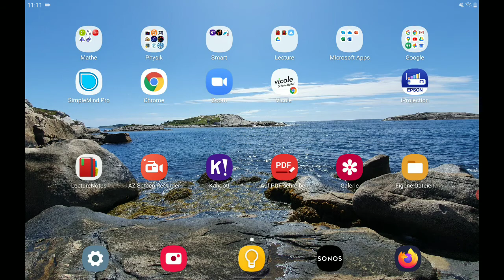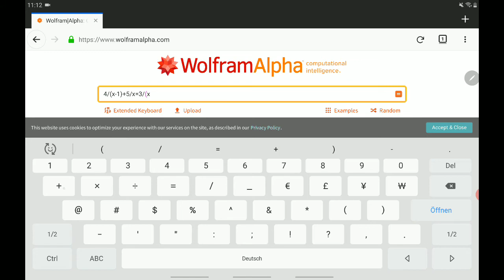9c Bruchgleichung mit Quadratischer Lösungsformel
... außerdem erkläre ich am Ende wie man das mit Wolfram Alpha lösen lässt